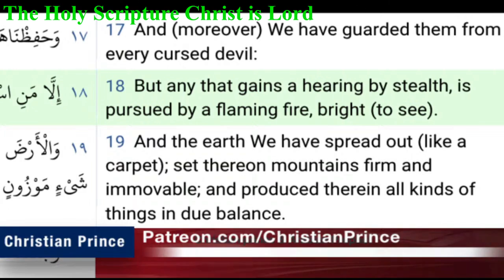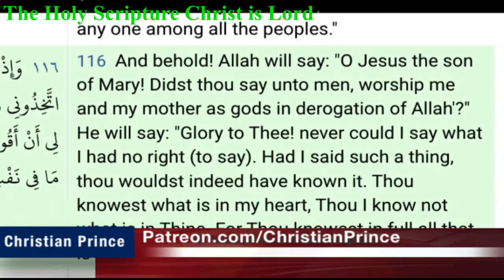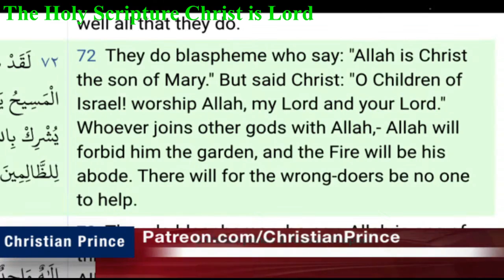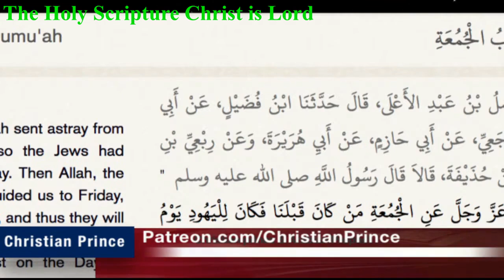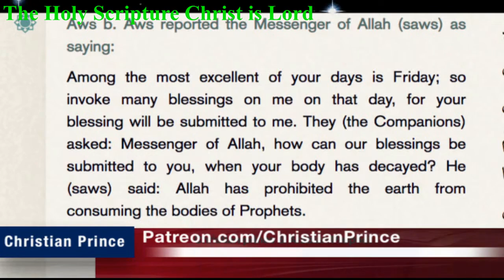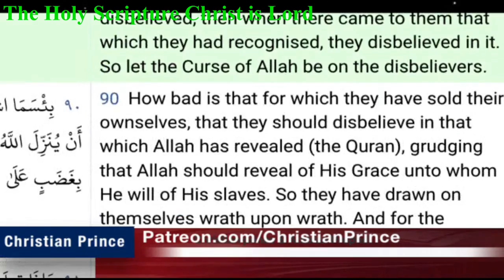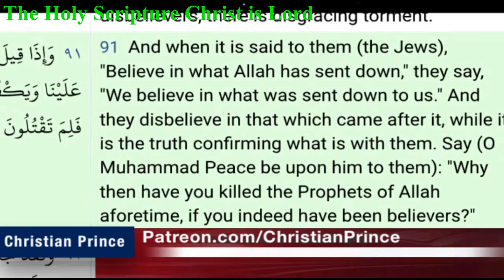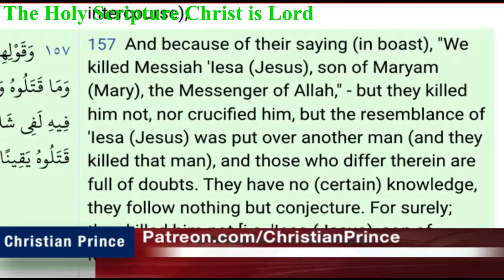Why any one with common sense want to be a muslim